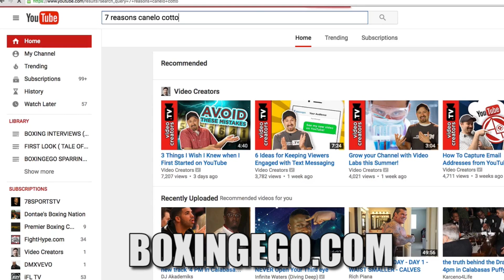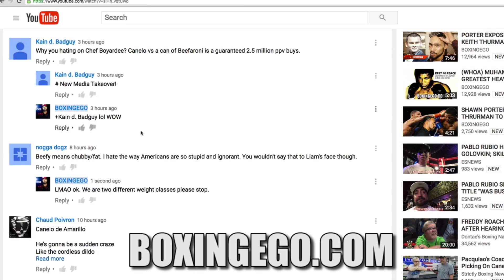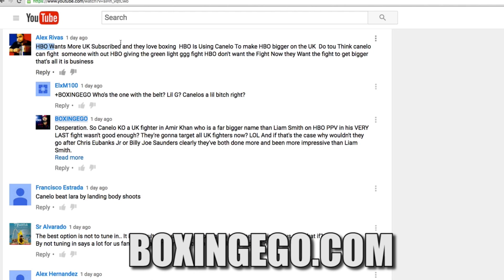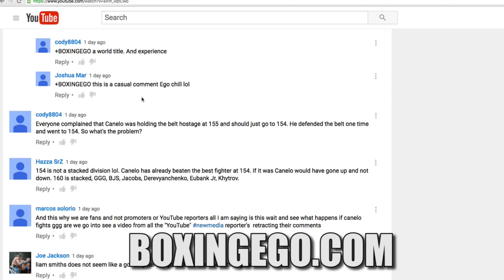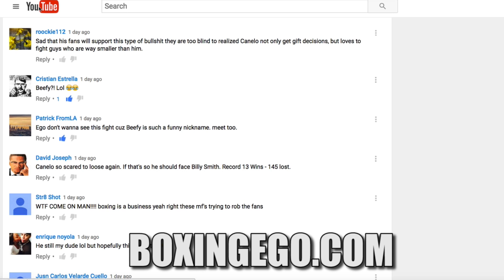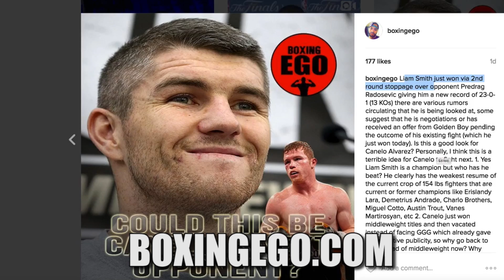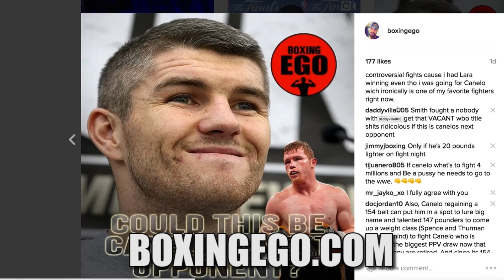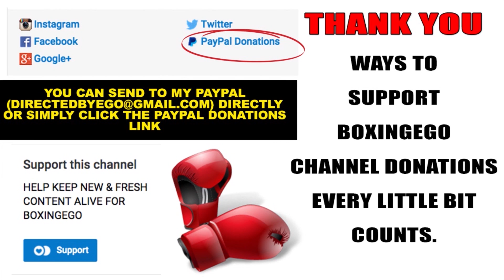SAUL "CANELO" ALVAREZ VS LIAM SMITH (BOXING DEBATE) EGOVELI